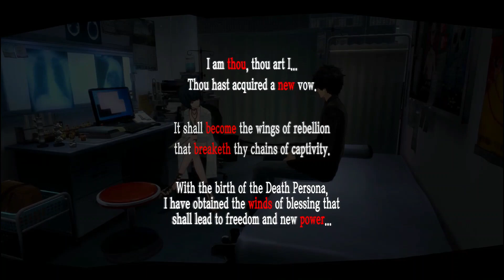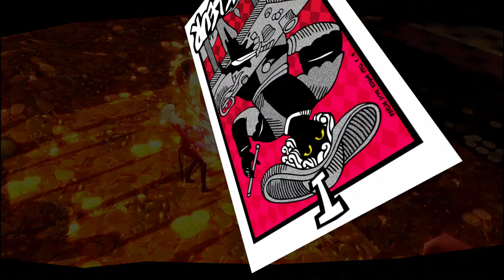Persona 5 Royal Walkthrough #4 (No Commentary) [Yuzu Emulator] : Vs Kamoshida Boss Fight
This is part 4 of the series, hope everyone will enjoy it.